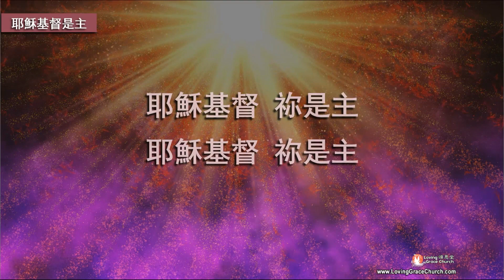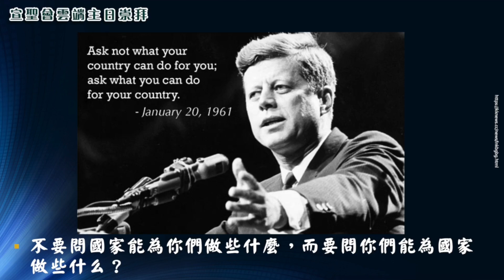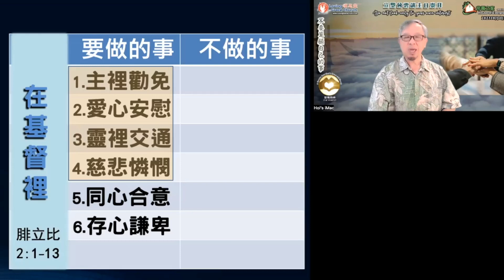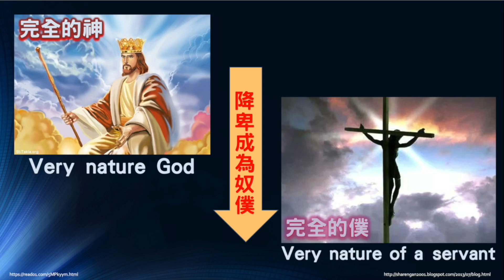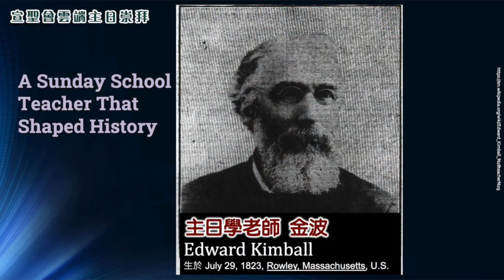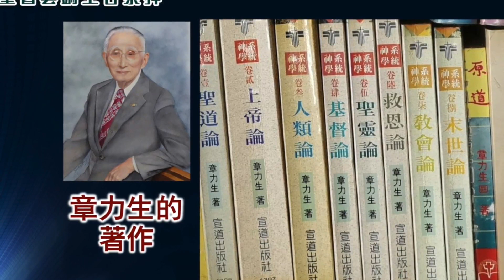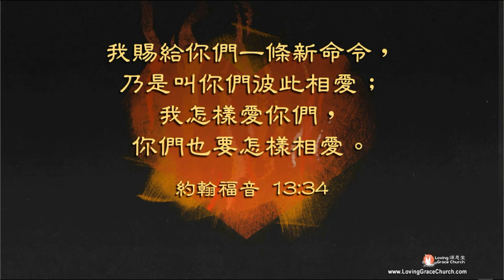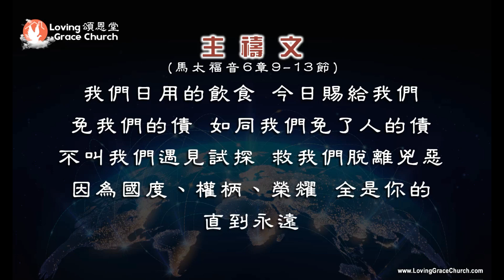231001 (INT 國際版)宣聖會雲端主日崇拜 | 講題：不要單顧自己的事 講員：許朝良牧師 Global Sunday Service for your Sunday local time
231001 (INT 國際版)宣聖會雲端主日崇拜 | 講題：不要單顧自己的事  講員：許朝良牧師 Global Sunday Service for your Sunday local time
Sunday Worship: Loving Grace Church